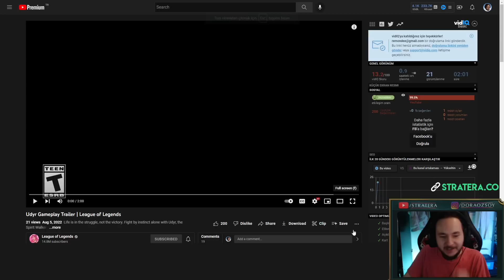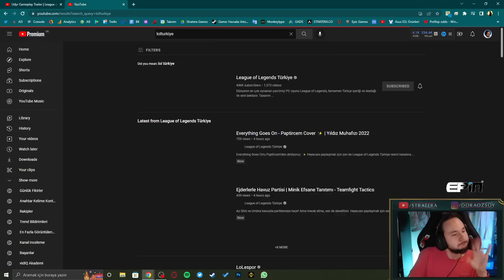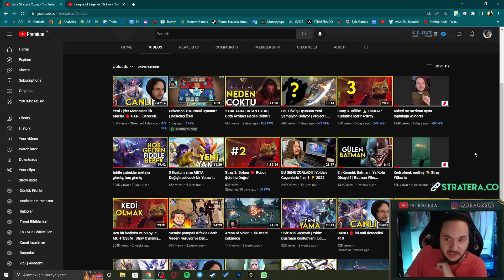UDYR REWORK FRAGMAN & YETENEK ANALİZİ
League of Legends udyr rework sonunda bizlerle!!